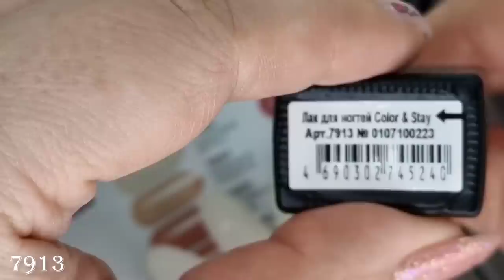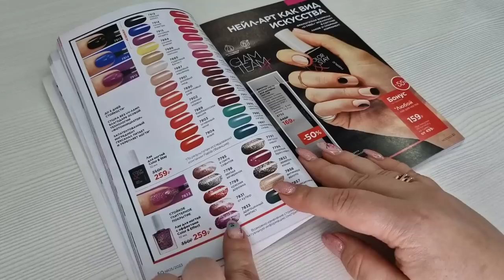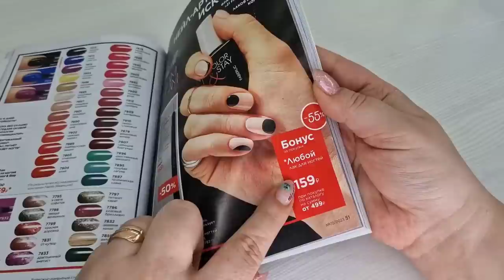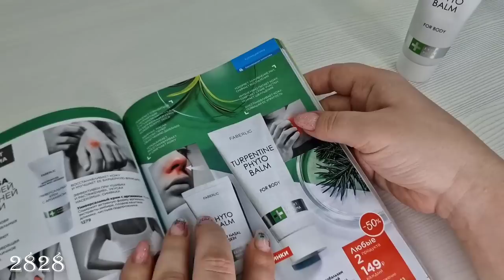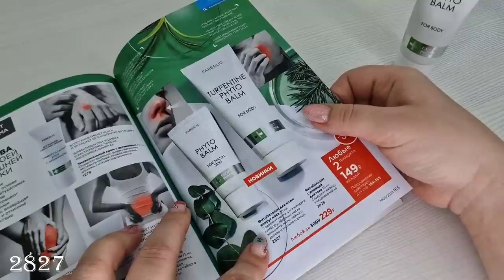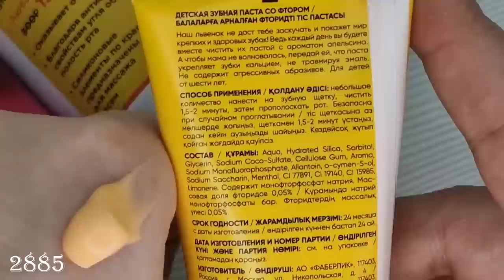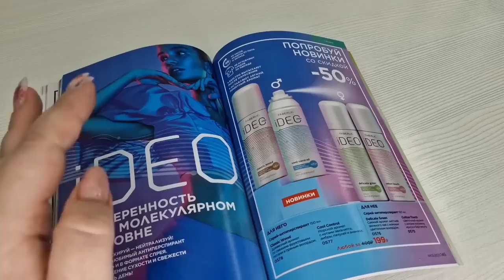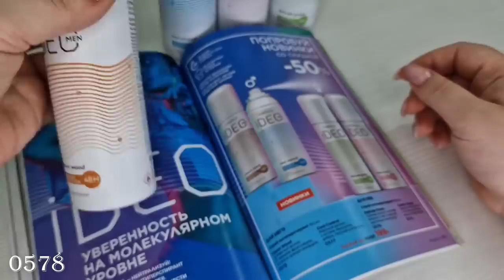Новинки 5 каталога: новая коллекция - футболки, платье, джемпер-лонгслив, брюки из футера, кроссовки